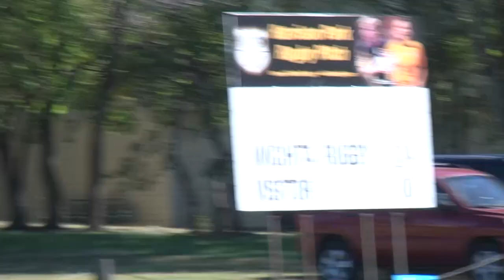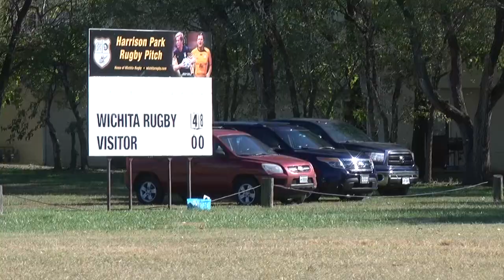Springfield Rugby v Wichita Barbarians - Fall 17'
Springfield Rugby Football Club gets trounced by the Wichita Barbarians in a DIII Merit Table match in the Fall of 2017.